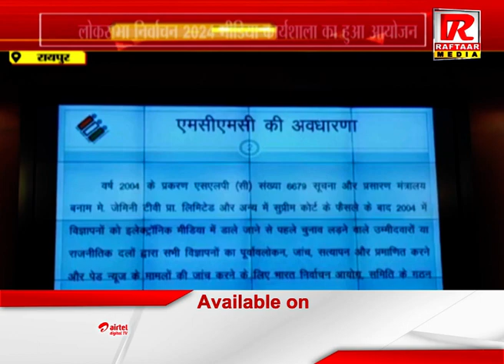रायपुर : लोकसभा चुनाव 2024 की तैयारियां तेज लोकसभा निर्वाचन 2024 मीडिया कार्यशाला का हुआ आयोजन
Raftaar Media